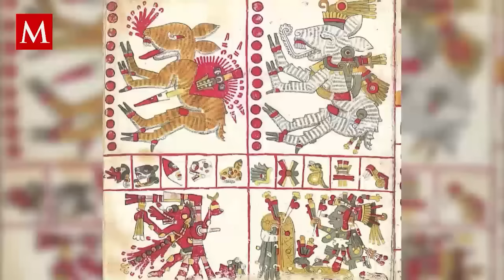Misterioso encuentro: La aparición de un Nahual en Nava, Coahuila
En el municipio de Nava sucedió un hecho que ha asombrado a más de uno a través de redes sociales, pues la cámara de un domicilio captó la aparente transformación de un ser.

En el video se puede ver como por la puerta de la vivienda sale un hombre con sus dos perros que aparentemente limpia una mecedora, que durante el primer minuto de la grabación no se percata de la presencia de dicho ser.

Las imágenes muestran la sombra de un extraño animal, con largas y delgadas extremidades, hasta que uno de los perros se acerca y alerta a su dueño, quien también se aproxima, mientras la rara criatura se encoge y esconde detrás de la caja de la camioneta.

El hombre al apreciar lo que se presume es un nahual, se regresa a la casa a contarle a su esposa lo que acaba de ver, quien también se apresura a salir y atestiguar de qué se trata, mientras que de atrás de la camioneta se levanta una mujer, que abre un poco el portón y sale del lugar, mientras que uno de los perros la persigue.